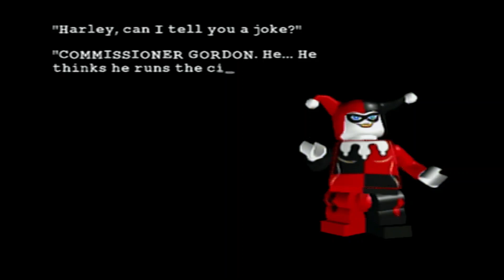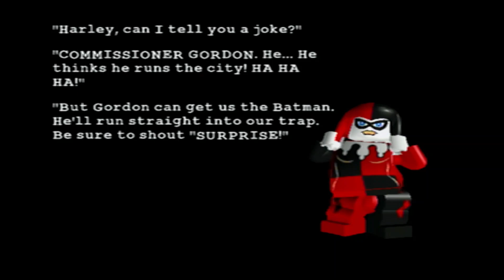Lego Batman Game Part 26 Next Gig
For the third and final mission of my life of crime, we need to spread laugher throughout Gotham! But first we need money and to capture a goody two shoes named Commisoner Gordon.